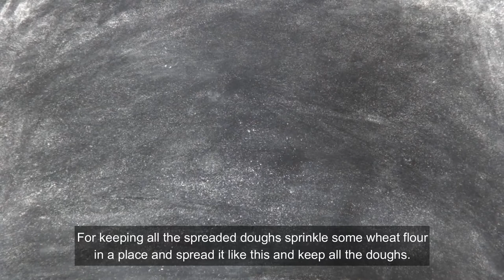Veg shawarma with veg mayonnaise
In this video we are going to see how to make veg paneer shawarma with the veg mayonnaise. For this recipe we need the shawarma base, paneer, mayonnaise, Vegetable pickle.
For the shawarma base:
* Activate the yeast and knead the dough. I had used 400 grams of wheat flour. (Maida can also be used instead of wheat flour)
* Keep it closed for 1 & 1/2 to 2 hours for the dough to double up.
* Spread the dough like chappathi and cook in tawa.
For the paneer marination :
* Take a broad vessel and add 1 tablespoon of curd, 1/4 teaspoon of turmeric powder, 1/2 teaspoon of pepper powder, 1 teaspoon of red chilly powder, 1 teaspoon of cumin powder.
* Mix everything well and cut the paneer pieces into slices and coat it.
* Close the lid and leave it for 1/2 to 1 hour.
* Then toast it in the tawa for 1 minute each side.
For the vegetable pickle :
* Add 1 carrot, 1 cucumber, 1 tomato, 1 big onion chopped into slices. Add some mint leaves (optional). Then add 1 teaspoon of pepper powder, 1/2 teaspoon of salt, 10 to 12 drops of lemon juice. Mix it well.
For the veg mayonnaise :
* Add 1 tablespoon of oil, add 1 teaspoon of white seasame seeds (optional), 1 teaspoon of pepper powder, some salt. Then add the homemade veg mayonnaise.
Mix everything well.
Finally assemble everything.
* Keep the shawarma base, spread some mayonnaise, Keep some paneer pieces, some veggies pickle, then roll it.
That's all. Veg shawarma is ready. Please do try this at home. Its a very tasty recipe. Happy cooking !